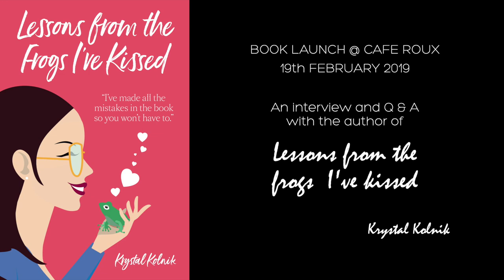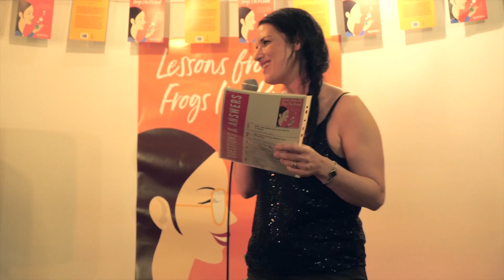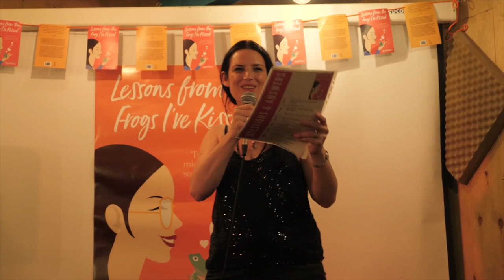LESSONS FROM THE FROGS I'VE KISSED BOOK LAUNCH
Book launch-cafe Roux 19th February 2019 Krystal Kolnik
Many of us have been in romantic relationships which feel incredible in the beginning but end up in trauma, regret and despair. How do we stop ourselves from becoming locked in cycles of abuse? What are the unconscious dating patterns that underlie our romantic interactions? How do we know what we are looking for in a partner? And most importantly why do we need to learn to love ourselves first? Written with dashes of humour and cringe-worthy honesty, you will find Lessons from the Frogs I’ve Kissed to be an entertaining and powerful read, which will help you on your own personal journey of finding everlasting love and happiness.

My intention in writing Lessons from the Frogs I've Kissed is to take the reader on a heartfelt journey, sharing my own personal, sometimes very painful experiences I went through until meeting Mr Right. I hope my story will offer readers reflection and perspective, and that they find the content highly relatable and a useful yardstick to determine their own level of happiness within their relationships. I also hope that they become inspired to reach for "above-mediocre" and realise that true happiness is not a pipe-dream but highly possible, not just with regards to our relationships but fundamentally, within ourselves.
I certainly had to kiss a couple of frogs, endure a broken heart and experience a challenging divorce from my daughters' father, but I got there eventually. The story is written with honesty and straight from my heart but I have added dashes of humour to keep it light-hearted and enjoyable.

My name is Krystal Kolnik Herrera and I am a 43 years old, mother of two teenage daughters and am happily married to my 2nd husband

I am a successful Real Estate Agent in Cape Town, South Africa. I have been in that industry for 19 years and counting.

Writing my story has been an incredible journey. One day I sat down with my laptop and the next thing I knew my story just flowed out. It felt like it was being downloaded. I wrote every night for 4 months That was in 2014. The editing process has taken four years!